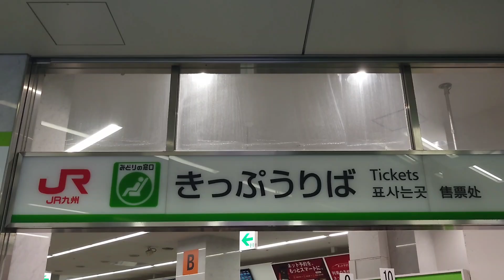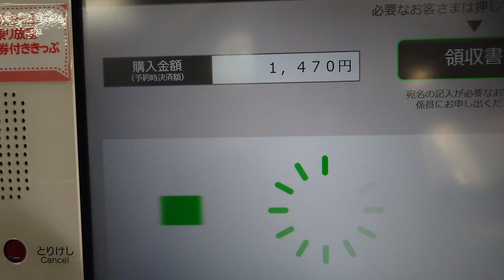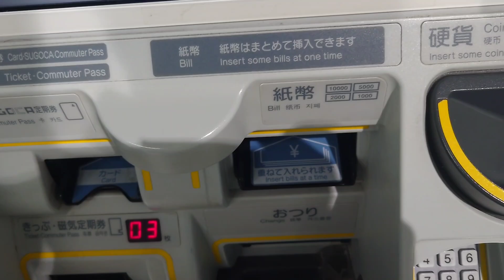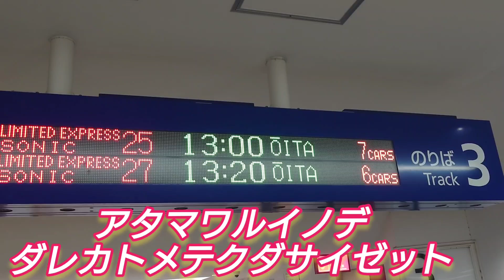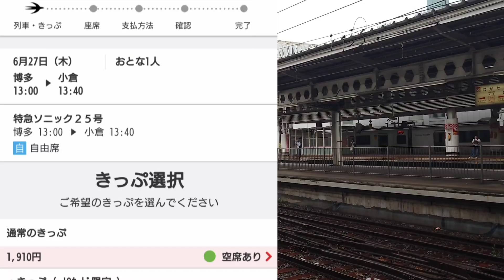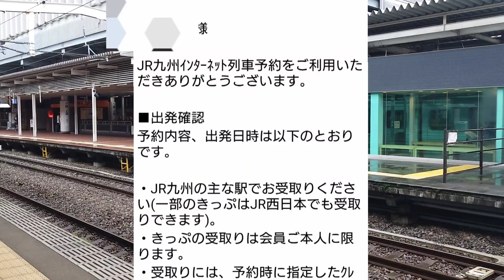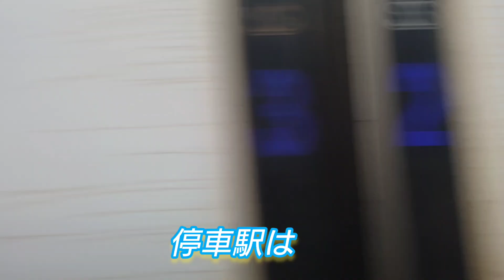はじまりはいつもJR九州インターネット予約で特急ソニック博多〜小倉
2024年6月27日
新幹線で小倉駅から博多駅まで乗車してきた
牧のうどんを食べて
さあどうする？